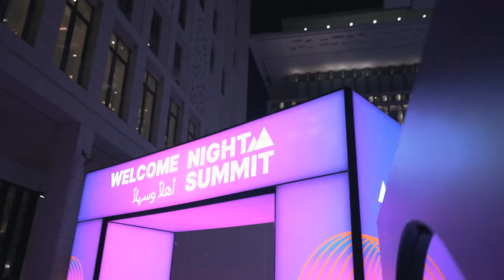Web Summit Concludes - ختام قمة الويب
‎ختام قمة الويب قطر 2024!

‎إسدال الستار على فعاليات القمة بعد أربعة أيام من الابتكار والتواصل والإلهام. نراكم العام المقبل!

Web Summit Qatar 2024 wraps up!

Four incredible days of innovation, connection and inspiration have come to a close. See you next year!